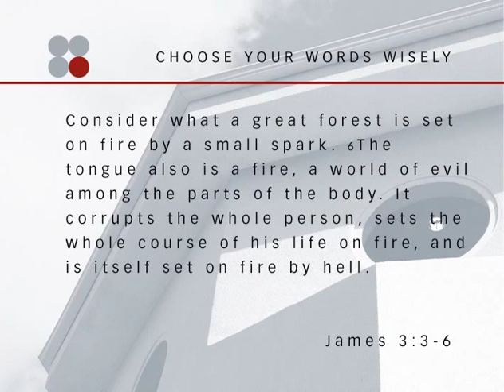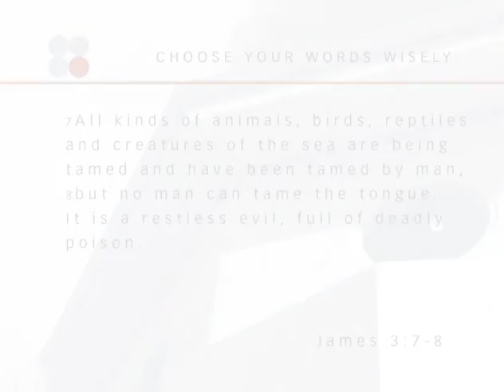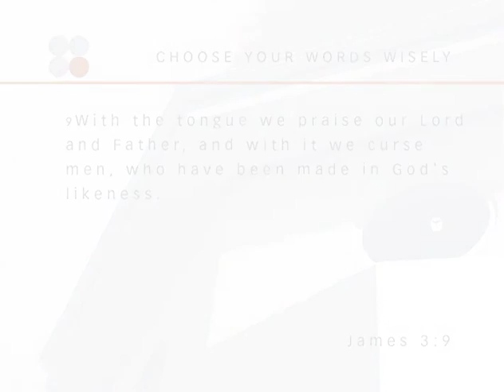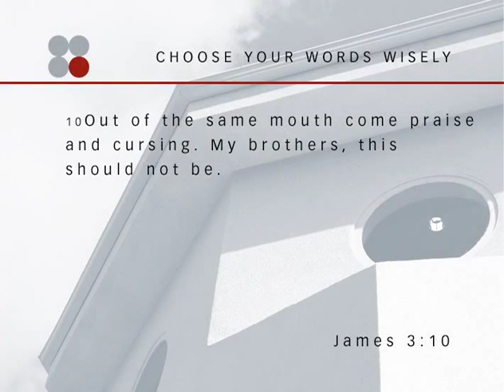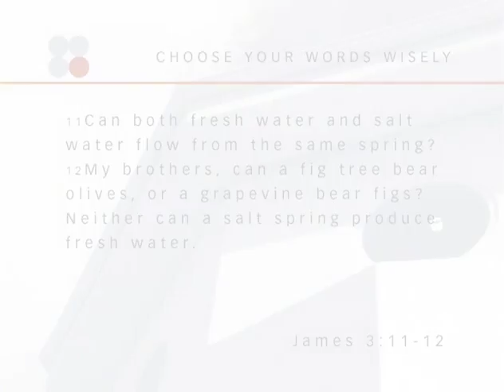Francis Chan: Choose Your Words Wisely